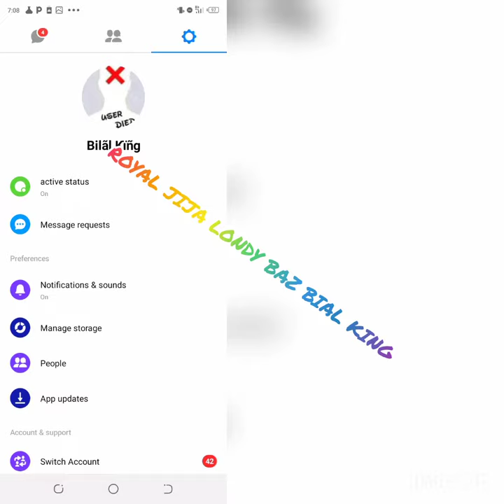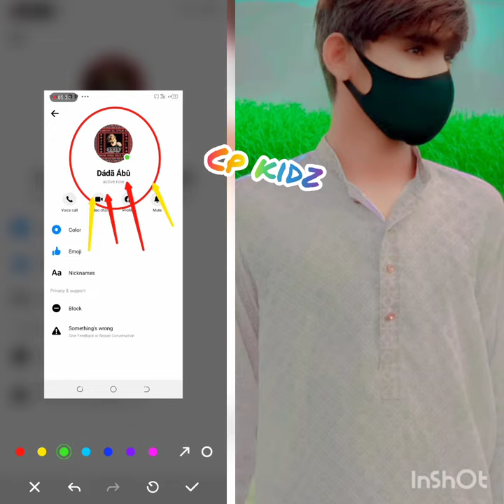DADA ABU GANDU. NASSAL. MAYA. PAII. TEERI PAIN NU LON KHUSRA CP TATATY. FARARR